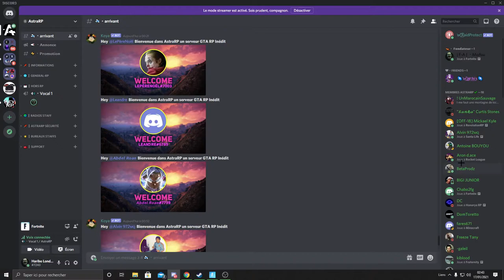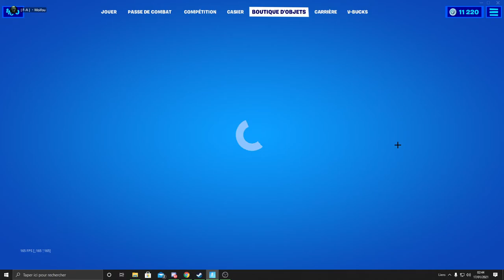JE TESTE LA NOUVELLE DANSE TWIST DE LA MANETTE SUR FORTNITE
Bonjour à tous et bienvenue pour nouvelle vidéo dans cette vidéo je vous présente la nouvelle danse est disponible dans la boutique Fortnite bonnes vidéos à tous

🔹️ Mon Discord de mon serveur rp GTA5